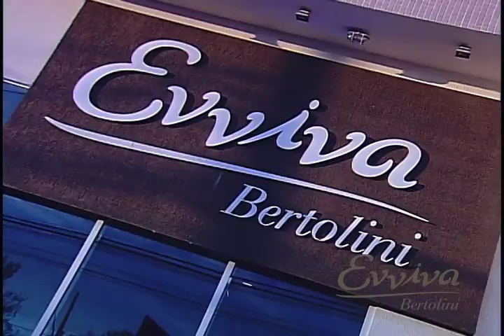Evviva 15 12 2014